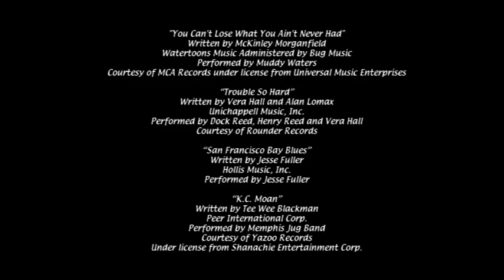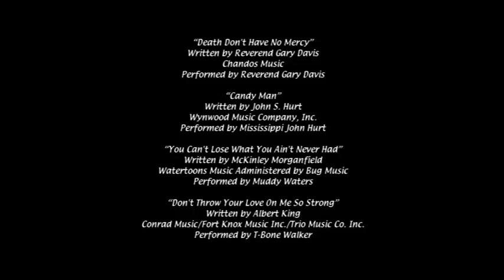BLUES 01 7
Concerti Jazz videoregistrati dall'associazione culturale Blue Jam di Montescudo (Rn) con autorizzazione dell'autore esecutore...